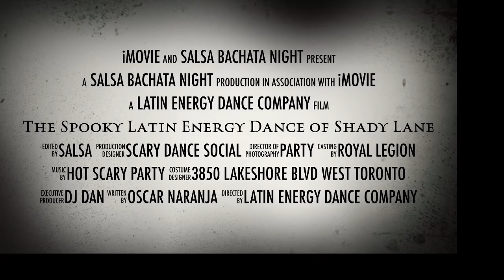Halloween Party - Mississauga Salsa Dance School